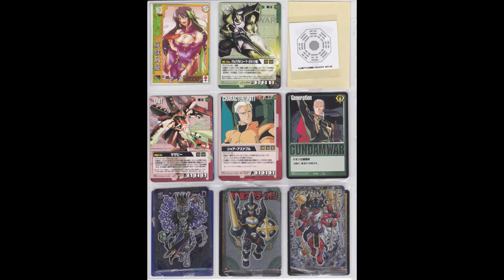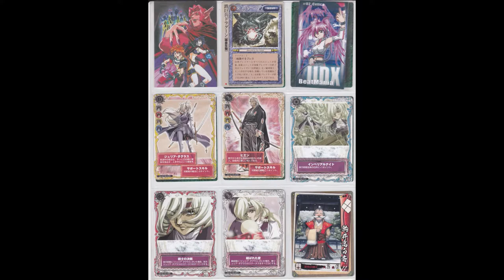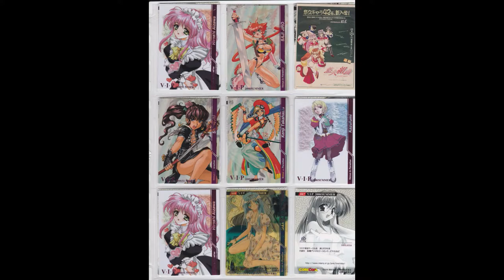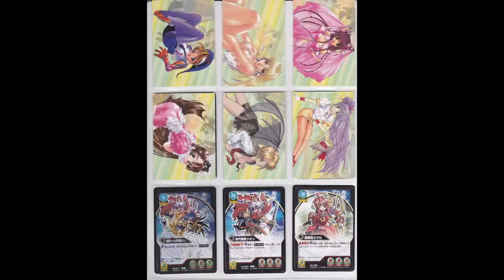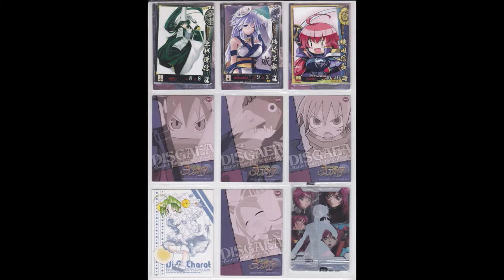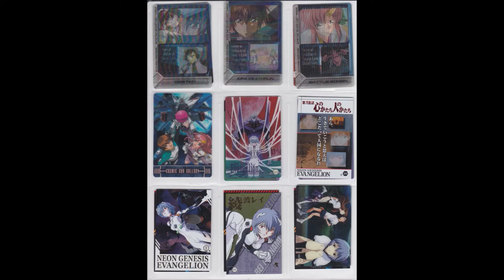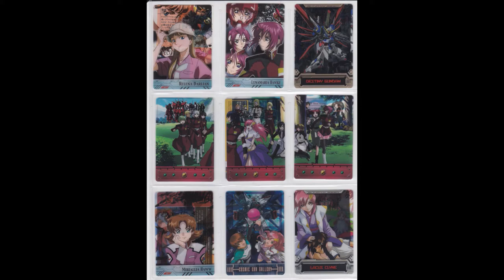埋もれていたカードたちを曝していく2